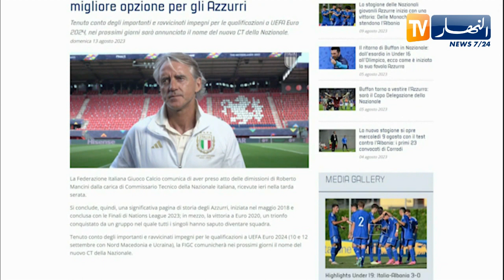المدرب مانشيني يقدم إستقالته من تدريب منتخب إيطاليا